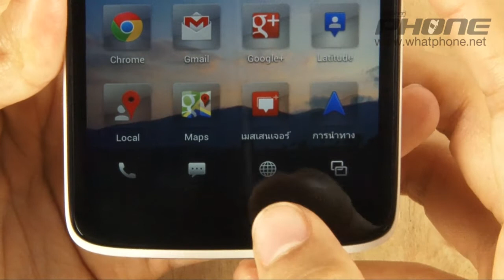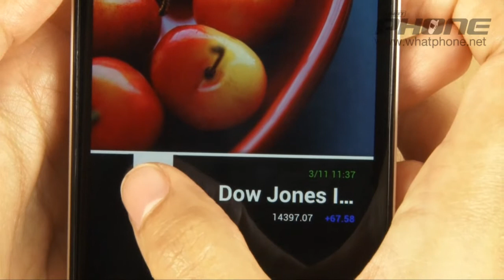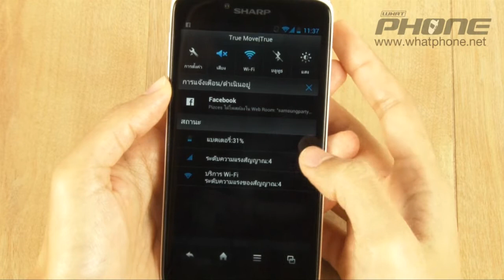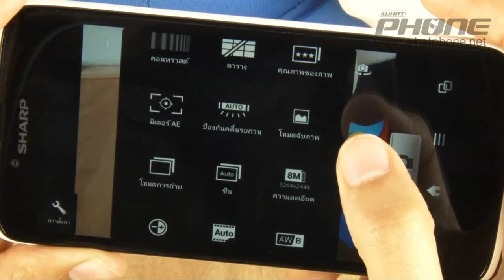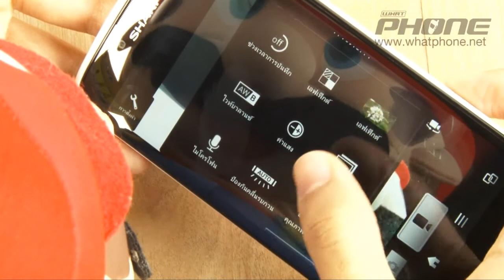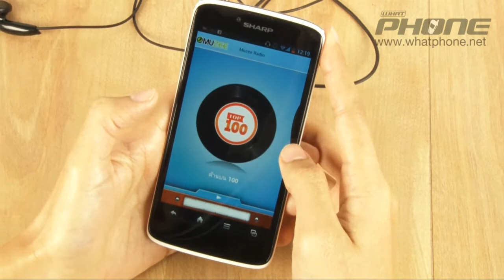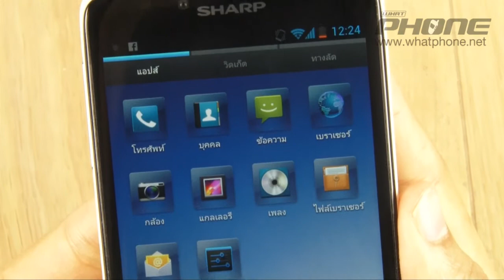รีวิว SHARP SH837W